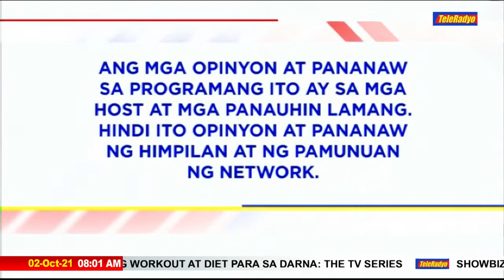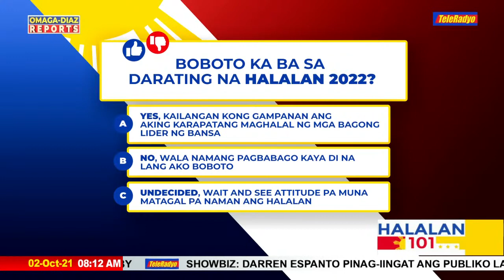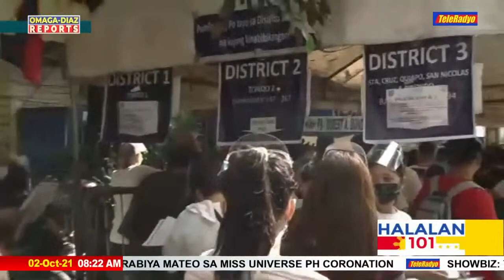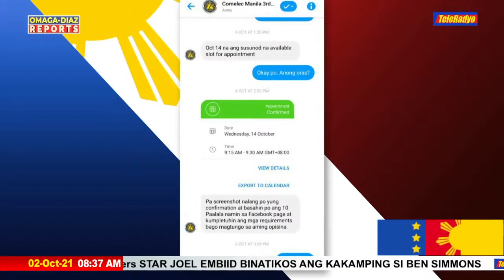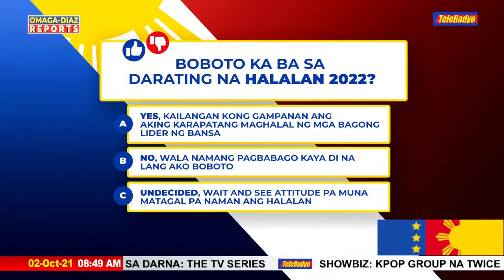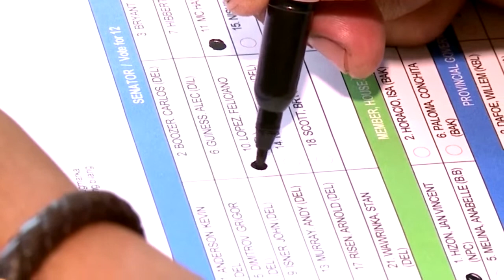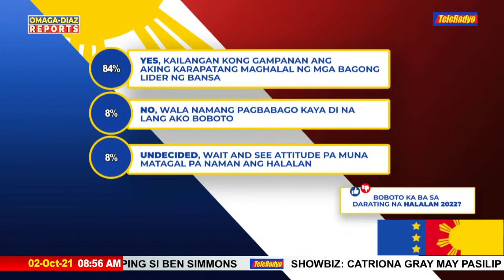Omaga Diaz Report | TeleRadyo (2 October 2021)